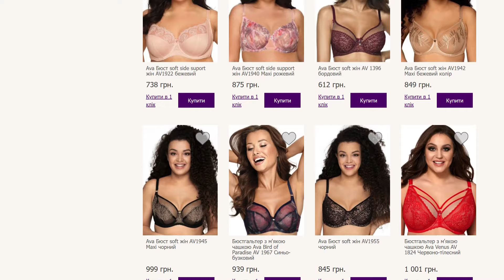AVA Lingerie AV2110 Бюстгальтер на тонкому поролоні.BILIZNA.IN.UA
Ava Lingerie Azalea AV 2110 класичний чорний бюстгальтер напівпоролон.
Виробництво: Польща

Чорний бюстгальтер. Зручна напівм'яка чашка з нижньою поролоновою частиною.

Чашка з потрійним членуванням та високим вертикальним швом ідеально підходить для великих грудей.

Бюстгальтер забезпечує надійну підтримку та округляє груди.

Бретели незнімні. Оснащені зручними регуляторами довжини.

AVA (Ава) - жіноча білизна, виробництво Польща.